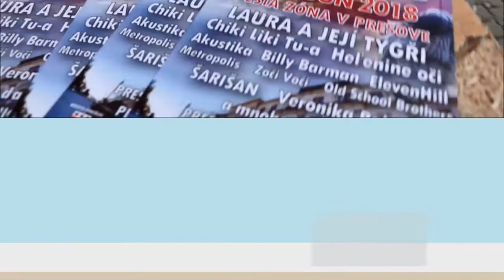Dni mesta Prešov 2018 - 1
Z úvodu dní mesta Prešov 2018